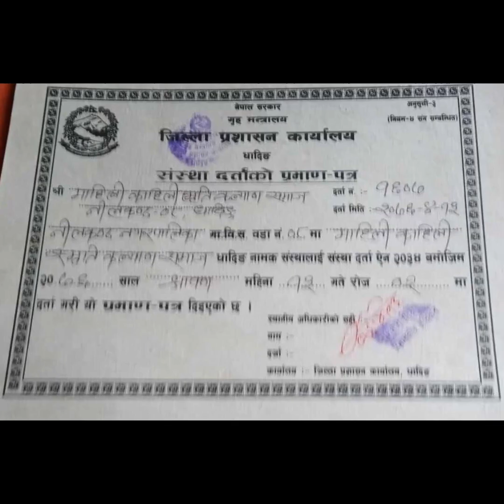हामीलाई नजन्माएकी आमा